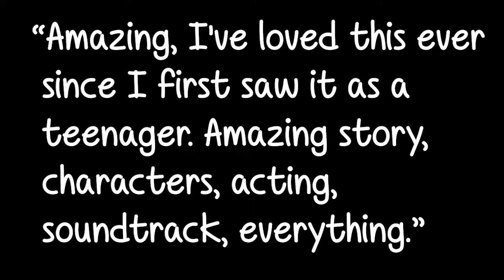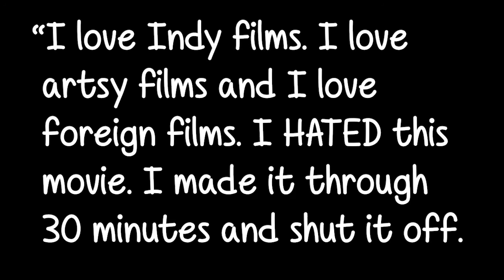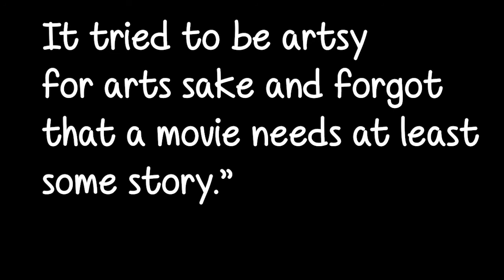Groovy Flicks 2 - Run Lola Run (1998)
Film 2 of 25 Groovy Flicks! In this episode, I talk about Tom Tykwer'sRun Lola Run. This is one of these films I watch again and again. That is why it is groovy! And I apologize right now for my pronunciations of some of the actor's names. I don't know German!